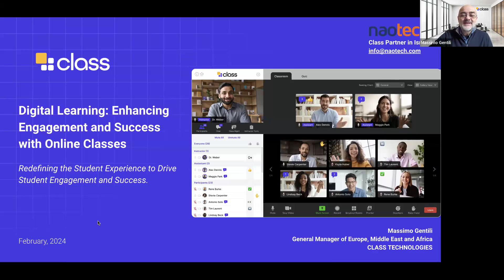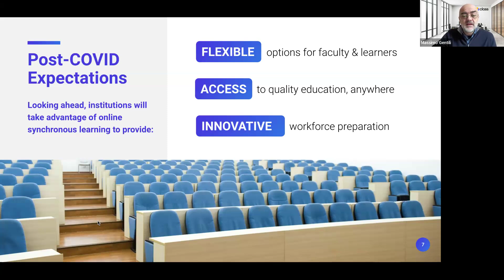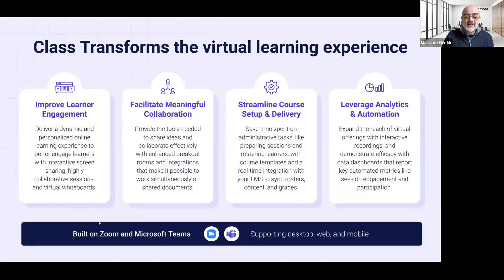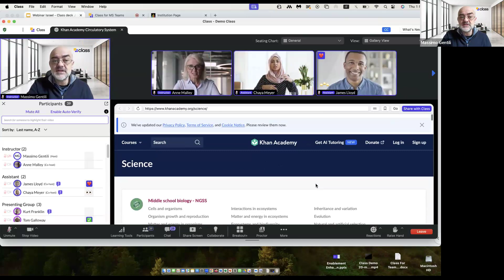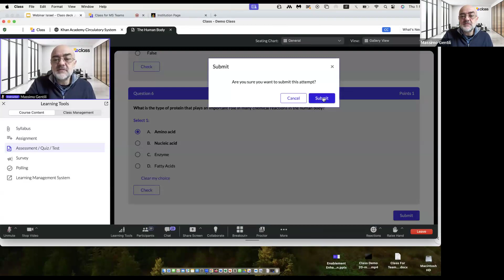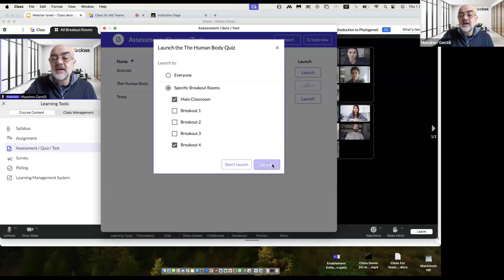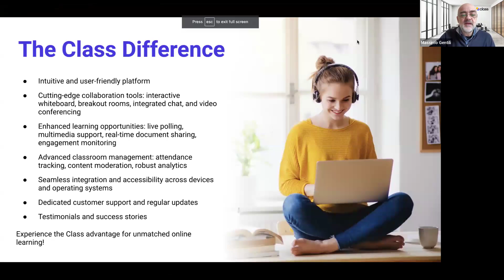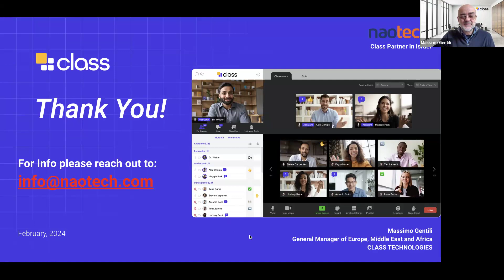Digital Learning: Enhancing Engagement and Success with Online Classes - Feb 2024 Webinar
Watch Naotech's introduction of Class, a revolutionary tool for for remote learning.